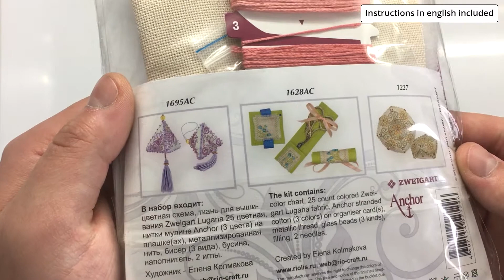Zigouigoui Delight Cross Stitch Kit (RIOLIS 1228)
Finished size 8х8cm
Comes with a 25ct beige Zweigart Lugana, 3 shades of cotton threads, metallic thread, beads, filling, needle and instructions in eng, ger, fra, esp, ita.